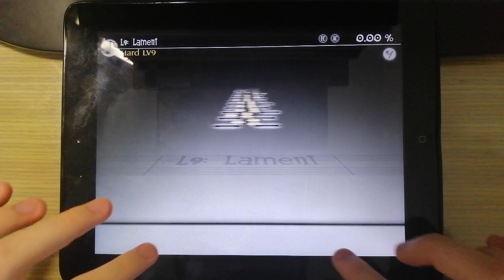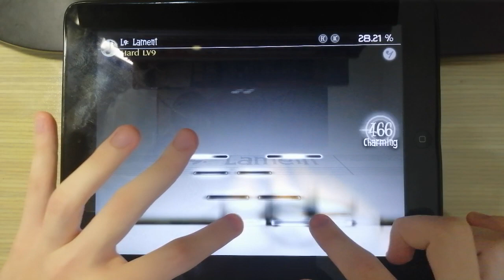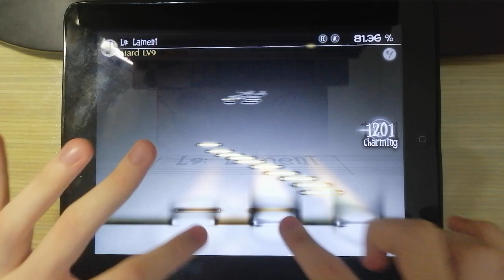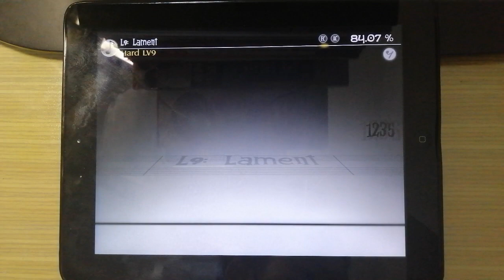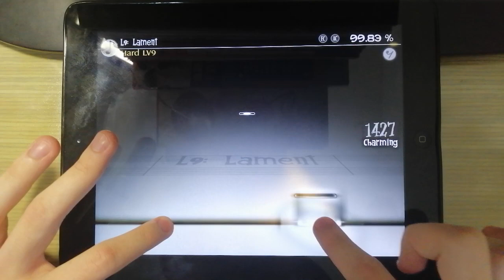【Deemo】L9: Lament (Hard lv 9+) speed 0.5 AC 100.00%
總覺得錄0.5速手元是一種不dssq就很吃力不討好的事
尤其是L章